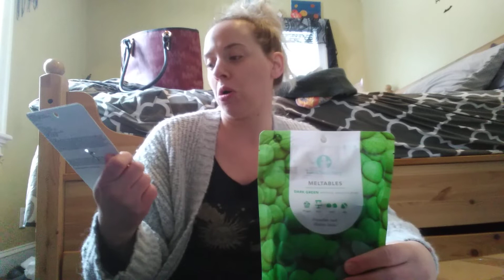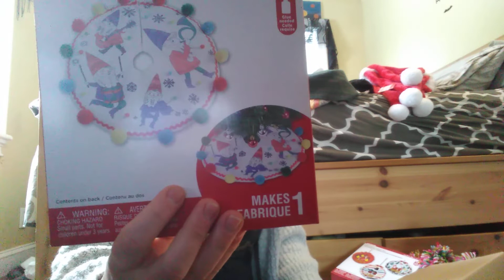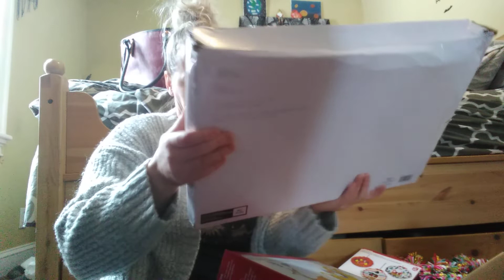Mystery Box From Michael's